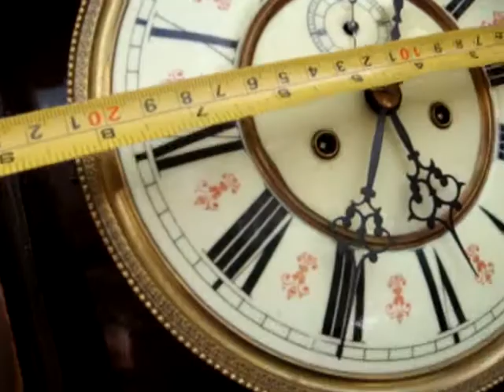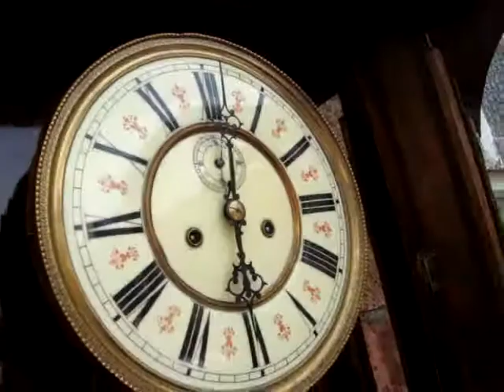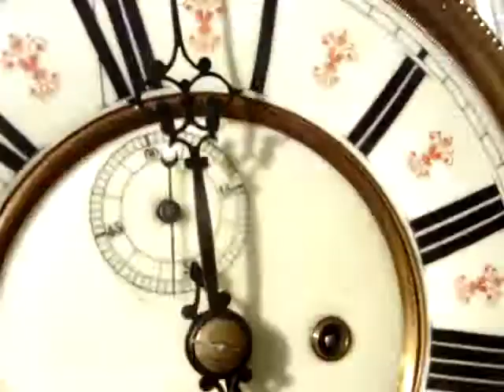Antique Old Vienna Wall Clock Movement Just Movement See Video